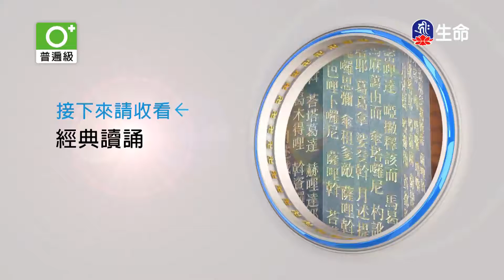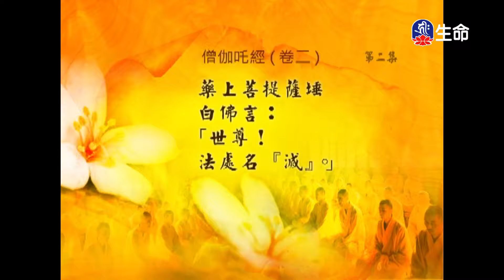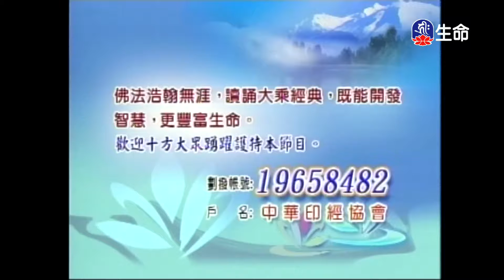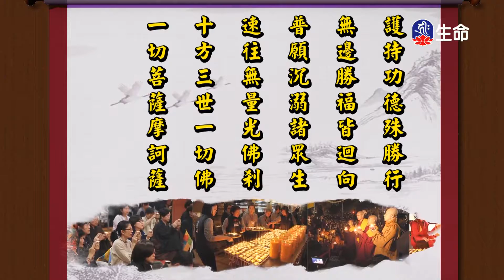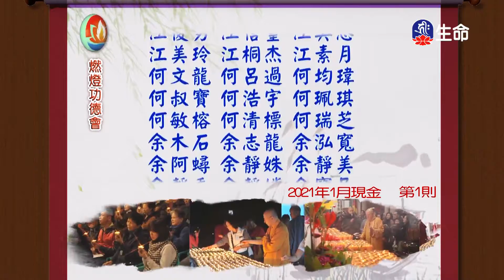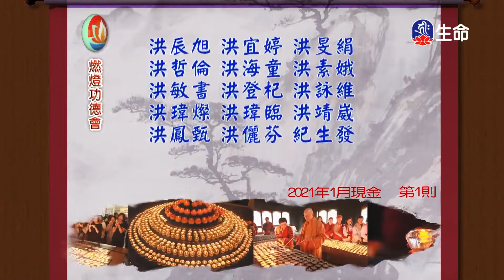經典讀誦_(lifetv_20211022_04：30)